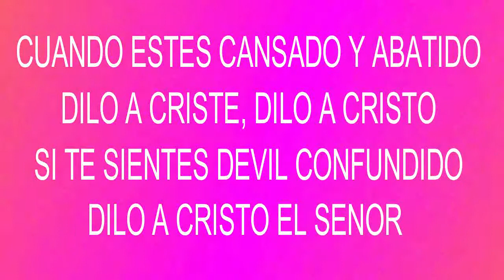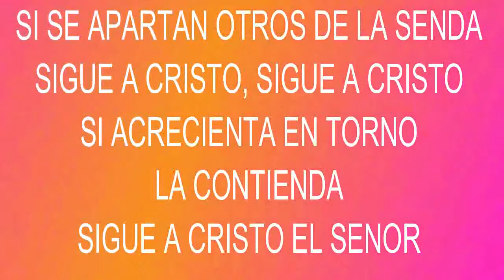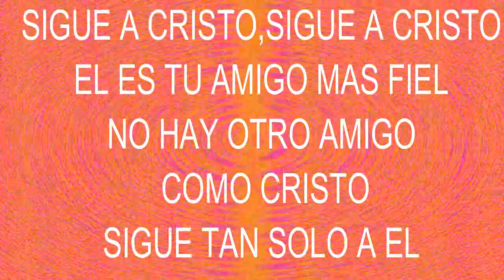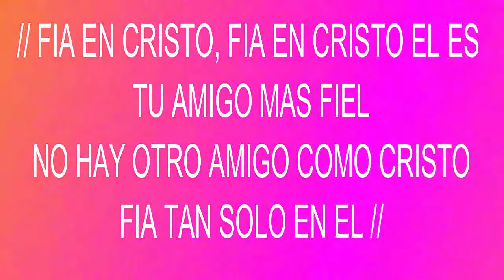Dilo A Cristo Karaoke. HIMNOS DE GLORIA Y TRIUNFO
ESTAS CANCIONES AN SIDO GRABADAS CON TODA
LA EXCELENCIA PARA EL SEÑOR
Instrumentista, Pastor Wilson  Figueroa.
Si deseas obtener las PISTAS, me puedes escribir A...
facebook Wilson Figueroa.
o puedes llamar en Estados Unidos
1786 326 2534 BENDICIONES